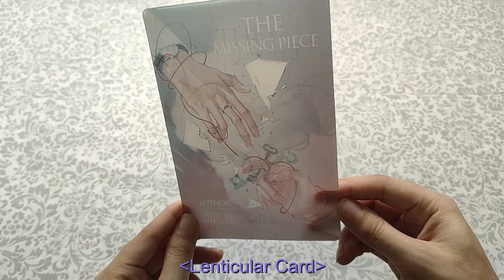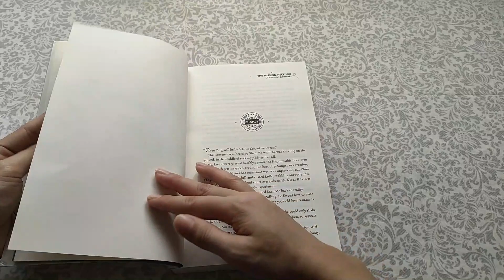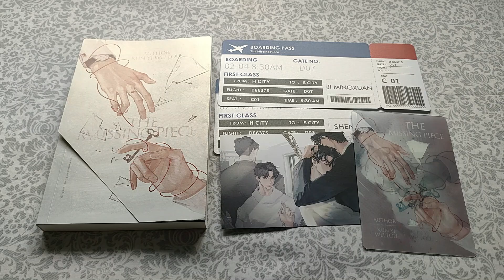[UNBOXING] 🗝️ The Missing Piece by Kun Yi Wei Lou (貌合神离) Limited Edition English Novel 🗝️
The Missing Piece (English Novel) by Kun Yi Wei Lou
Inclusion:
Book + 2 Plane Tickets + Lenticular Card + Postcard

Track: 失梦人 (Man Who Lost His Dreams)